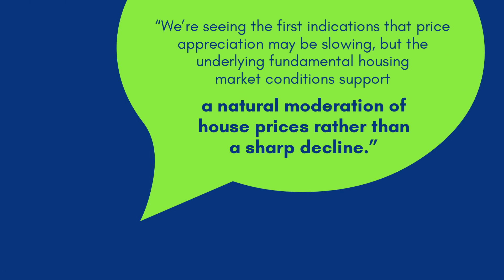Is There a Shift Happening in the Real Estate Market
Housing inventory is up year-over-year for the first time in three years which means that home price appreciation will likely begin to slow. If you're looking to buy or sell a home, now is still a great time! Let's get together today to go over what this shift in the market means for you.